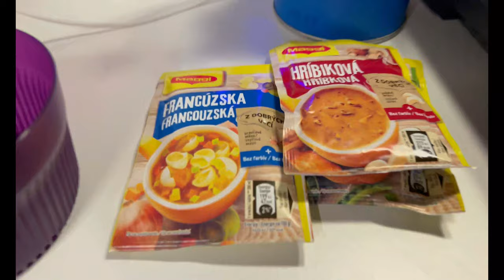Kurztripp zum See - Van Ausbau geht auf die Zielgerade - Abendessen beim Sonnenuntergang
Der Ausbau ist nun zu cirka 80% abgeschlossen. Er ist jedoch schon vom 1. Tag in Benutzung und das ist wieder so ein Beispiel. Paar Stunden raus an den See, Standheizung an und bei Sonnenuntergang Abendbrot essen.

Was wir noch brauchen: